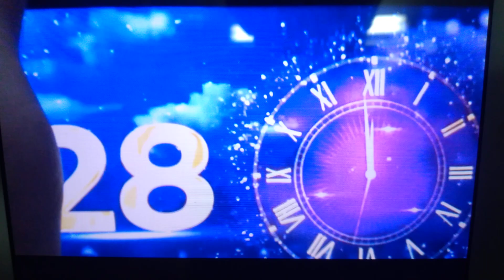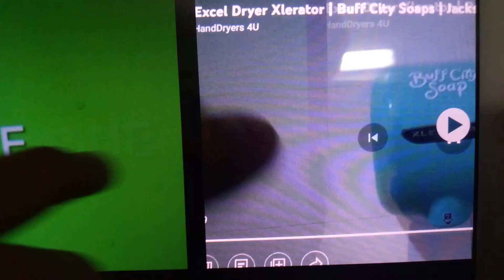Excel Dryer Xlerator | Buff City Soaps | Jacksonville, FL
(Filmed By @illinois_missouri_fanatic)

I chose to premiere this cuz of the cool lookin custom cover - Andrew The Hand Dryer Fan

Nice cover - Maxwell